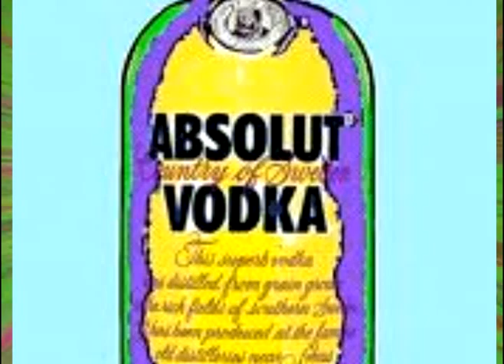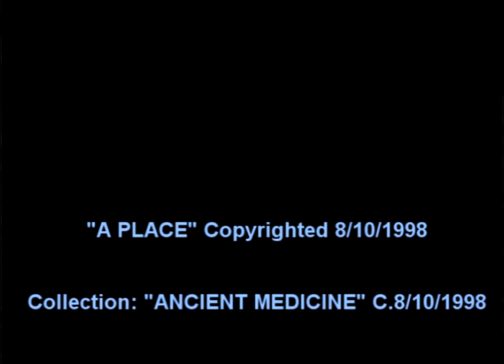A PLACE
An original composition and arrangement...Rock and Fusion blended...Film and slide show also original ideas...